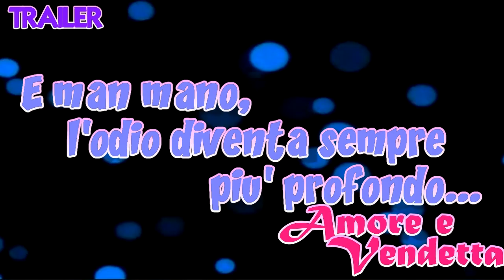Nuovissima Serie // Amore e Vendetta - TRAILER [Prossimamente]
NON COPIARE I VIDEO, LA CANZONE, IL TITOLO DELLA SERIE E SOPRATUTTO LA TRAMA, O SARETE BLOKKATI E SEGNALATI SUBITISSIMOOOOO =) I Protagonisti di questa serie, cioè quelli che ho presentato sono personaggi che nessuno conosce, tranne Isabel Macedo, perchè fanno parte di una serie argentina che non è stata mai mandata in Italia, perciò se scopro che avete usato uno di loro, VI GIURO CHE VI SEGNALO A YOUTUBE, SCRIVENDO NON Sò COSA. HO VOLUTO FARE QUALCOSA DI NUOVO, ORIGINALE, NON METTENDO SEMPRE GLI STESSI PERSONAGGI COME TUTTE LE SERIE DI YOUTUBE, ALTRIMENTI DIVENTEREBBE ANCHE NOIOSO. Spero Vi Piaccia xD
Finalmente ho messo il TRAILER di questa serie, di cui ho parlato molto. Inizierà Prossimamente, perchè non sò quando finirà The Love of Susan... Ancora non sò quante puntate mancano. I